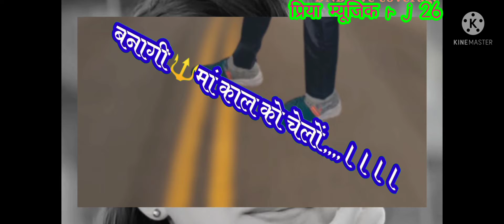WhatsApp status 🙏 ram ram sa ji 👍❤️😀😂